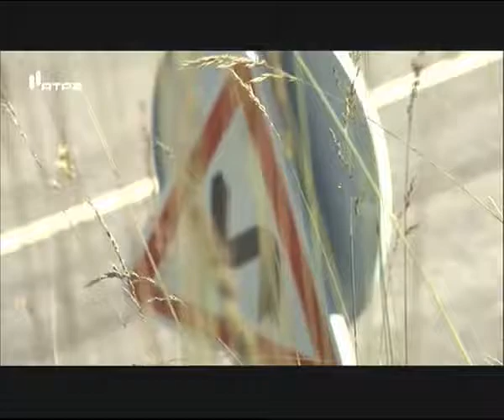CPM 2013 - 4ª Prova - Rampa de Bragança (RTP2)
Reportagem televisiva da 4ª prova do Campeonato de Portugal de Montanha 2013, a Rampa de Bragança.